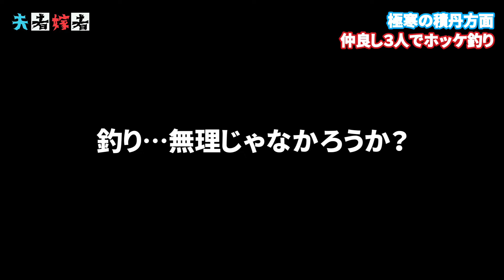夫者、友者、よっしーの岩内ホッケ釣行。【北海道釣り】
岩内へホッケを釣りに、夫者、友者、よっしーの仲良し３人が2023年初釣りへ。
前日、小樽が大雪で釣行中止かと思われましたが、無事行くことが出来ました。

夫者の帽子の異変、友者の素敵なサプライズ、よっしーまさかの○○○が釣れた！

……など楽しい釣行となっております。
ぜひまったりご覧下さい。

「釣りに行きたい、始めてみたい」
「釣った魚を捌いてみたい」
「魚を料理してみたい」
そんな楽しいワクワクする、皆さんが笑顔になれる【北海道の釣りCH】を目指しています。(たまにグルメ動画も楽しんで頂けます)

現在、コメントは夫者、嫁者のどちらかが必ず返信させて頂いてます。気軽にコメントお待ちしてます♪

Twitterでも質問などあれば「夫者嫁者」「夫者嫁者の夫者」でDMも受け付けてます！

ミュージシャン: PeriTune